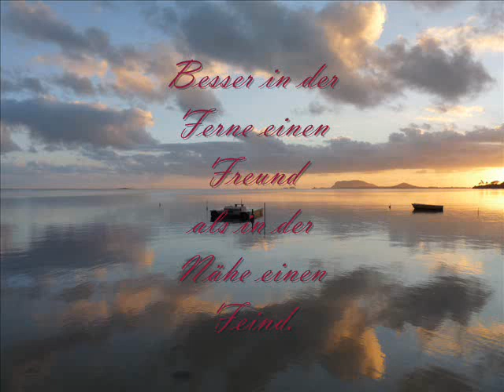sr1 - 237 - Lebensweisheiten